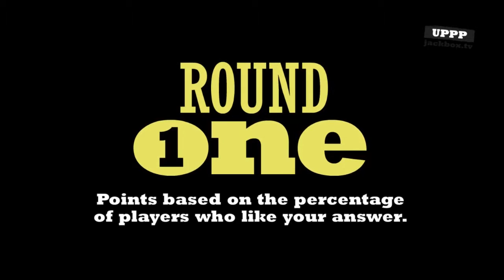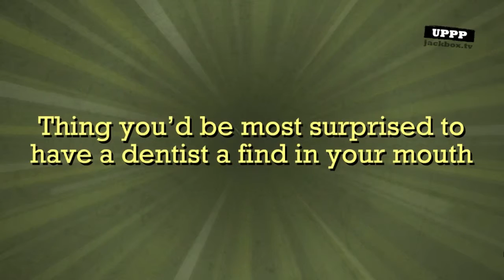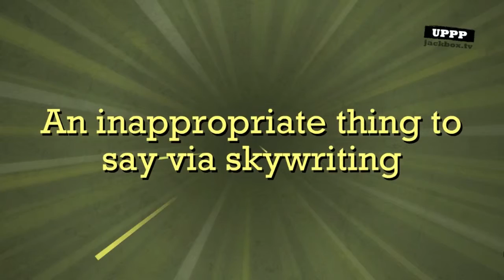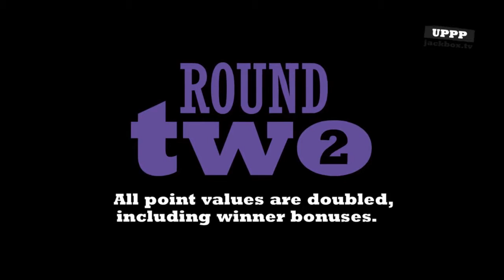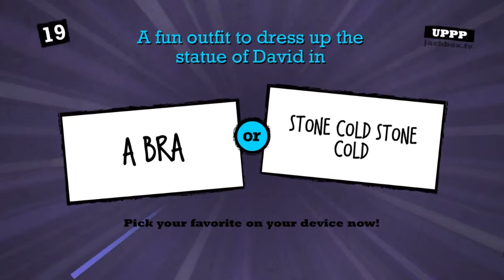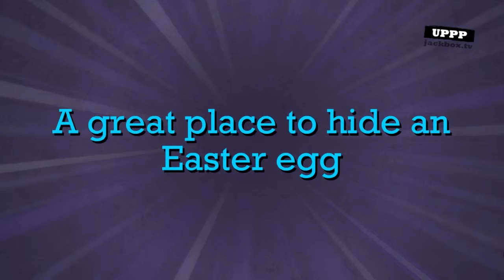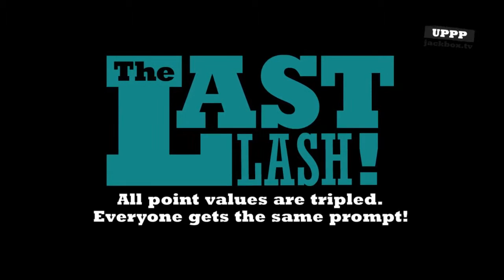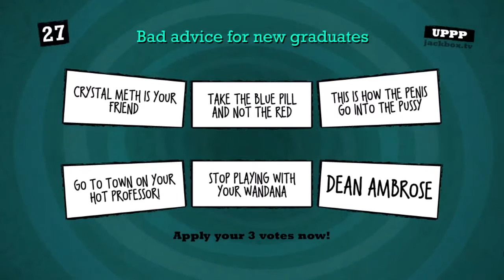Quiplash with Some Nerds Part 5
Part 5 the final one.